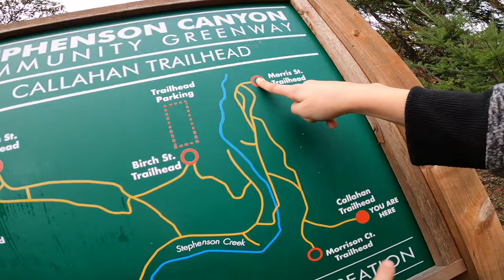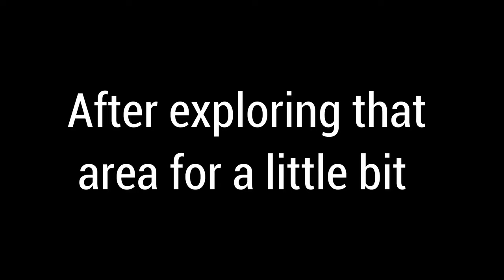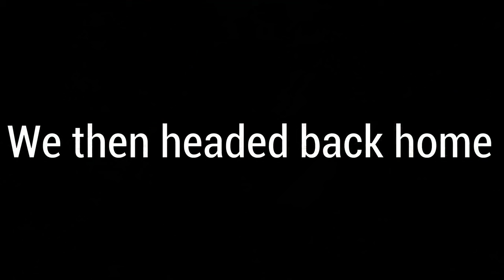Searching for a stone turns into CHAOS! (Stephenson canyon vlog)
When Tom gets tired of his dull knife he decides to take matters into his own hands, but the search of THE stone ends quite quickly and he thought the adventure was over... but it had only begun. As they begin climbing the hill innocently, Tom later decides to throw himself off a cliff for content, so watch till the end for Tom's sake.